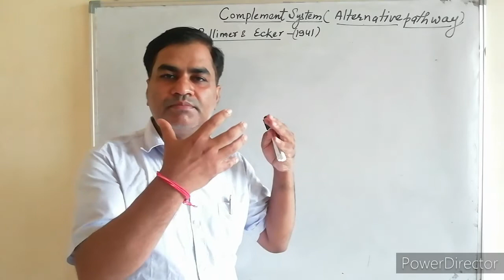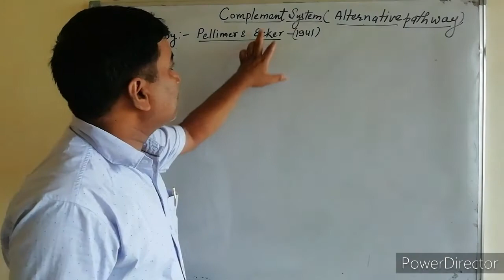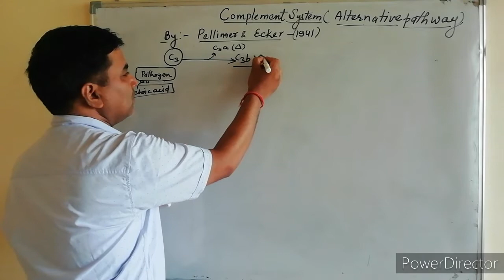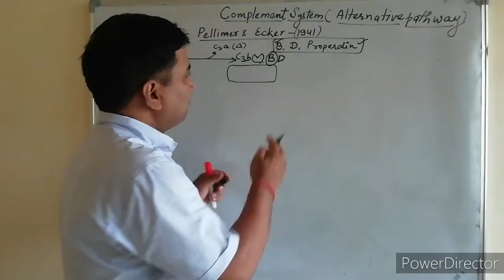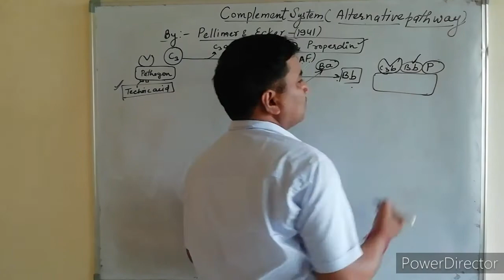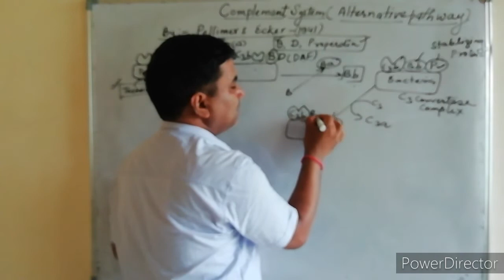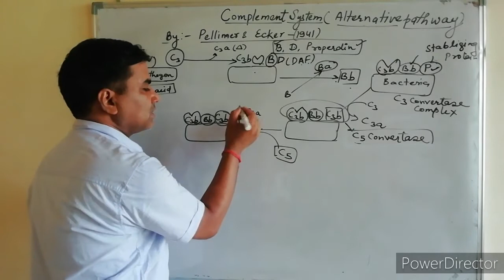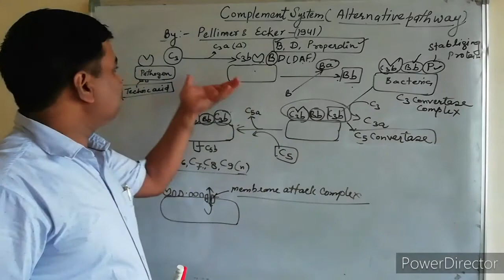Complement system (Alternative pathway)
This is the alternative pathway of complement system in which antibody is not required to start the process.. Besides this other protein like Factor B, D and Properdine is required along with c3, c5, c6, c7, 8,and c9 protein for making membrane attacking complex on the surface of bacteria..